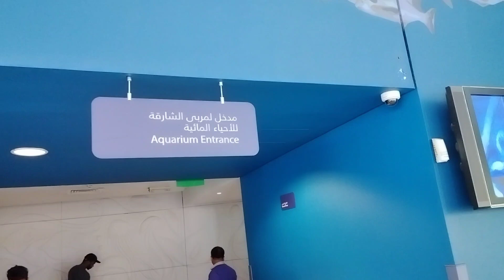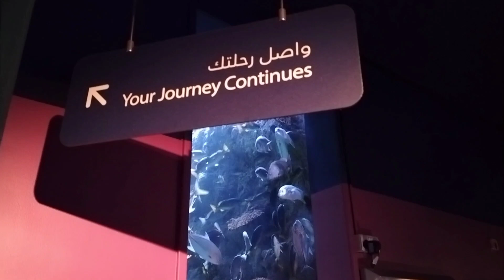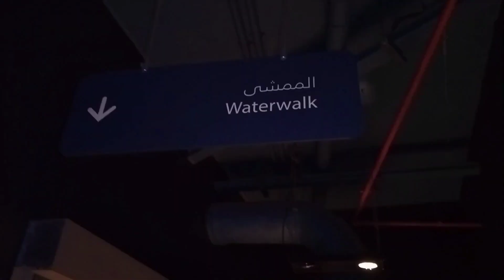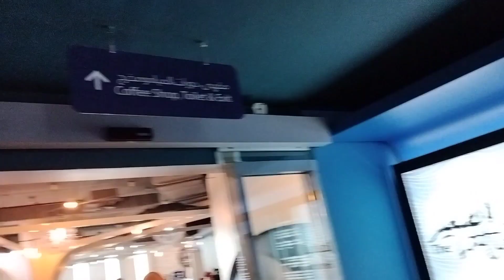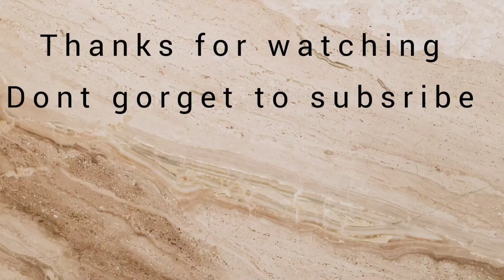Sharjah Aquarium very nice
Sharjah Aquarium very nice place everyone can visit there i hope you will enjoy physical  - @maxkhandubai